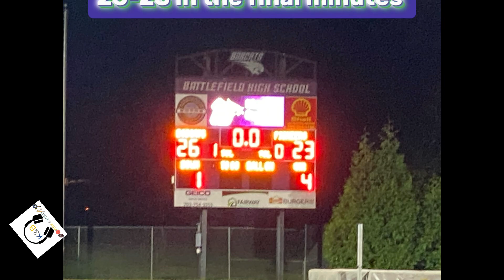Short AJ: The Battlefield Bobcats wins over Patriot 26-23!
The Kirk and Byrd Show was live at the Patriot vs Battlefield last game of the season.  The Bobcats win a thriller in the last 2 minutes of the game.  Final score 26-23.